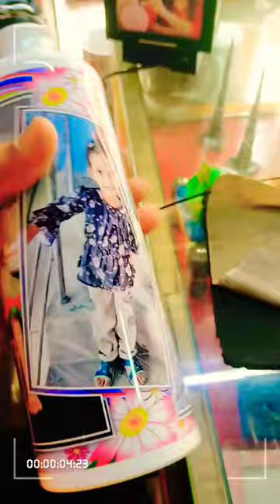Priyanshi print 9802305858 bestgift unique water bottle photo bottle Lovely bottle